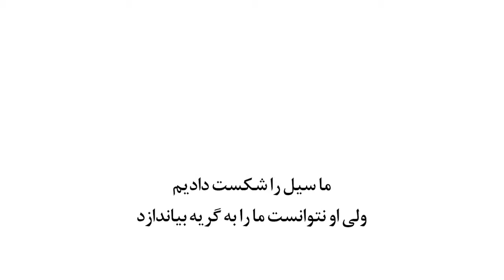Honorable youth of Khuzestan 🇮🇷 استقامت غرورآفرین جوانان خوزستانی/ سیل را به گریه انداختیم